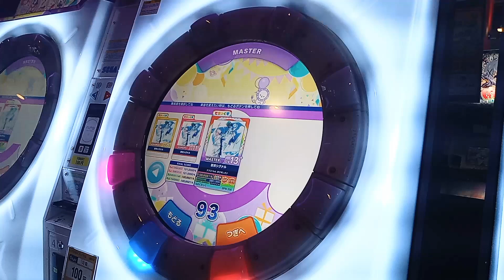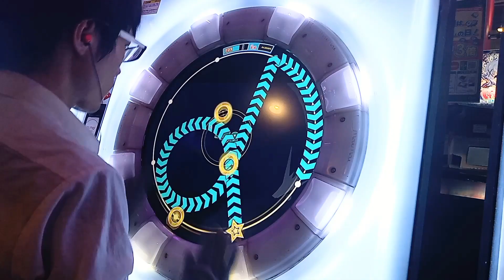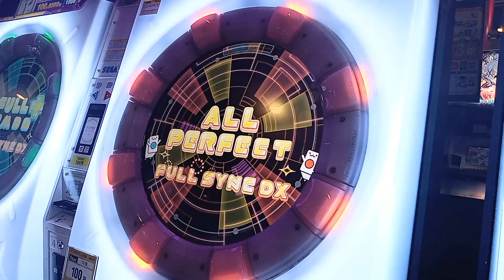群青シグナル MASTER AP ☆5 (-75) 【maimai】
このときのチャレトラ、みんな完走してた記憶がある　曲よし譜面よし　人気です　よく見るとそれなりにムズいんですけどね